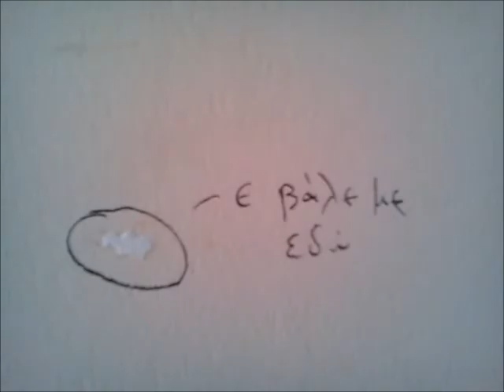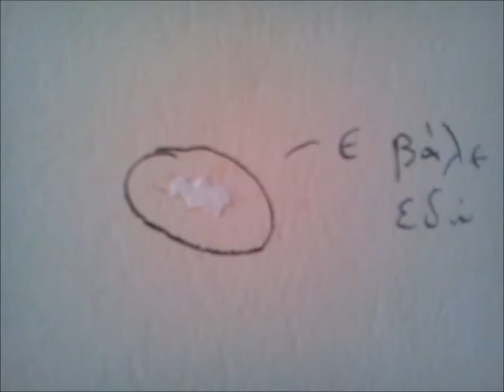(ακολουθία τού) νερό ή το νερό;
[είναι μέρα μεσημέρι κι όμως ξαφνικά νυχτώνει ντάξει είναι άνοιξη αλλά το βιώνω ως φθινόπωρο έρχεσαι στο παράθυρο κάπως καλοκαίρι η άμμος είναι μέσα στο σπίτι η θάλασσα επίσης, ο χειμώνας φυσάει βρέχει απ'έξω αλλά έχω κλείσει τα παράθυρα και δεν περνάει τίποτα, είσαι σκοτεινό σκοτεινή άρα δεν φαίνεσαι ακούω τη φωνή σου όμως, ζητάει ζητάς να κολυμπήσεις λέω ότι δεν χρειάζεται δεν χρειάζεσαι άδεια, ήδη κολυμπάς, ήδη επιστρέφει το φως,  ήδη το σπίτι βρίσκεται εκτός κατοικίας και κάποια χρώματα βάφουν το χωλ, φωνάζεις λες έι έι πειρατή πειρατία θα μπεις το νερό είναι τέλεια, σκέφτομαι γιατί όχι ανεβαίνω στον νεροχύτη και σκάω κάπως άγαρμπα μέσα σε στυλ μπόμπα αλλά όχι ακριβώς,  γελάς ναι γελάς λες είναι αστείο είσαι αστείος θέλεις να γελάσω θέλεις να γελάω γι'αυτό τα κάνεις όλα αυτά; βυθίζομαι για να μην ακούω τέτοια κι ανοίγω τα μάτια να δω μέσα απ΄το σώμα σου λοιπόν βλέπω μέσα απ΄το σώμα σου πέρα απ΄το σώμα σου ακούω τη φωνή σου να λέει αυτό που έλεγε πριν μόνο που τώρα καταλαβαίνω άλλα, μένω να τα ακούω για αρκετή ώρα λες και κάποιος με αγκαλιάζει από πίσω και μου περνάει ανάσες, γυρίζω δεν βλέπω κανένα αλλά νιώθω τις ανάσες, συνεχίζω ακούω νομίζω τώρα είναι όλα ξεκάθαρα, ανεβαίνω θέλω να πω ανεβαίνω στάθμη μα ανεβαίνω σε σένα, τα μαλλιά έρχονται στα μούτρα μου ξαναγελάς ή συνέχιζεις να γελάς, λέω γελάς; λες χαμογελάω δεν γελάω, λοιπόν ιδρώνω μέσα στο νερό ακούγοντας αυτό, στεγνώνω μέσα στο νερό ακούγοντας αυτό, βγαίνω απ΄το νερό βγαίνεις απ'το νερό μένουμε στο νερό]